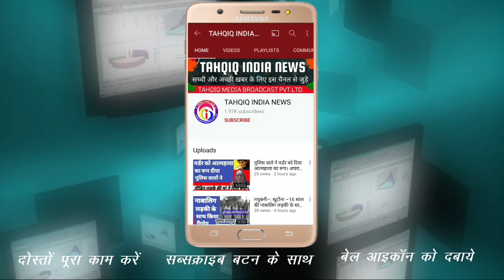Jam–E–Jahan–Numa Marking 200 Years Of Urdu Journalism In India